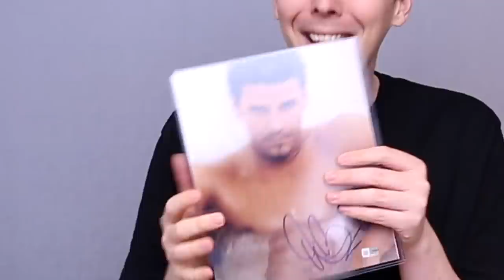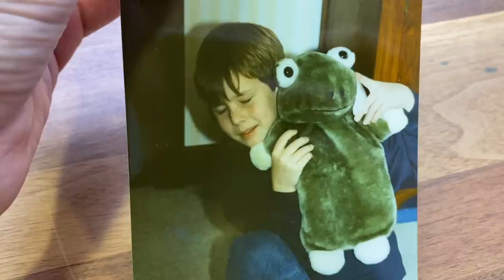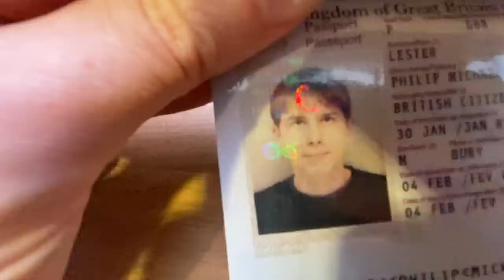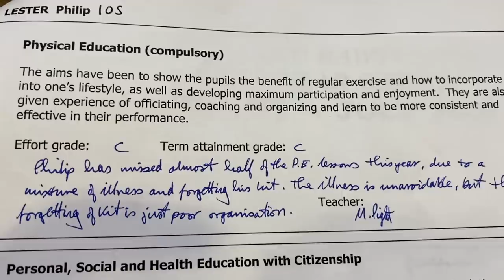KEEP IT OR YEET IT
I decide to sort out my life and find out what sparks joy and what needs yeeting into oblivion.